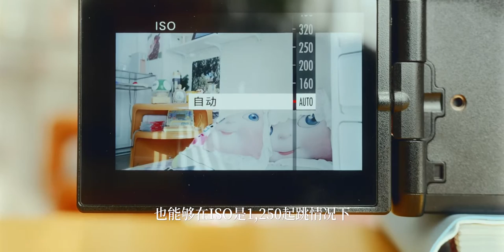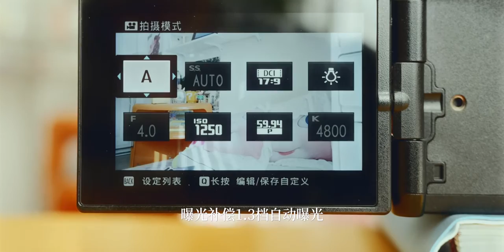建议收藏！富士XH2S“全能旅拍镜头”推荐！18-120mmF4！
혜화동 (혹은 쌍문동) (惠化洞 （或双门洞）),分享我的专业知识,旅拍,旅游,xh2s,富士XH2,FLOG2,富士,FUJIFILM,日本旅拍,旅拍设备,万物研究所·奖学金计划